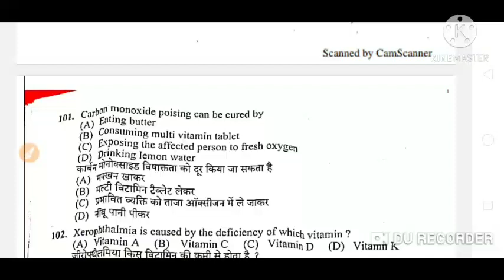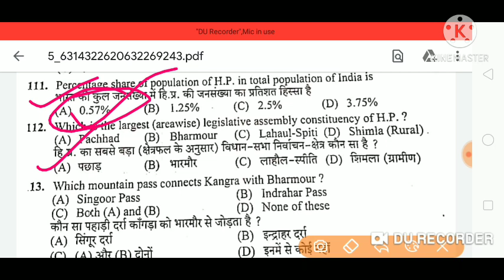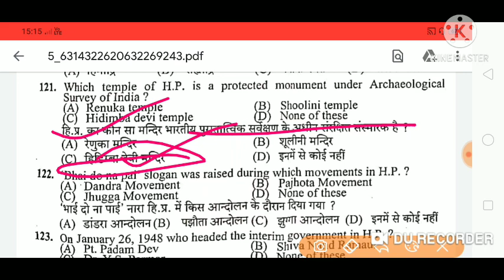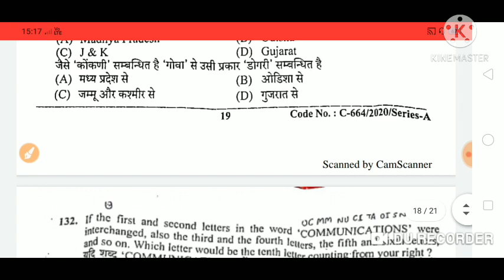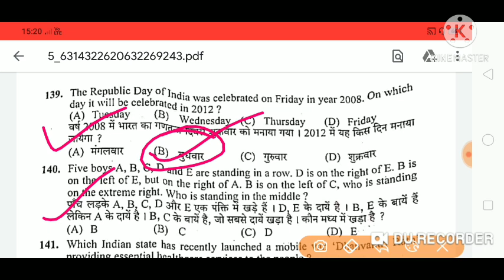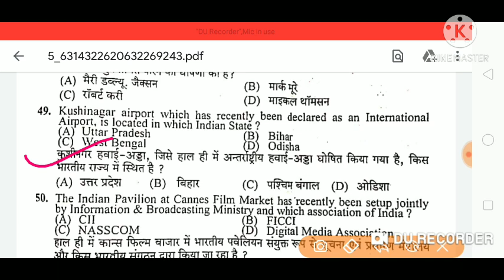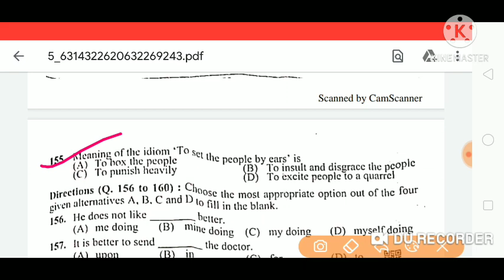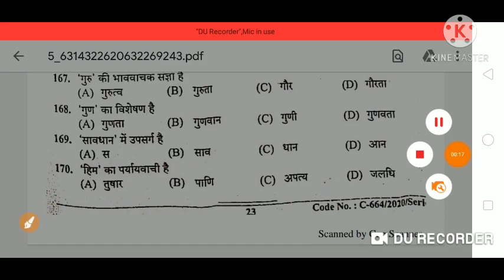HPSSC Labour Inspector Gk Section - 3 | Held on - 3 Jan 2021